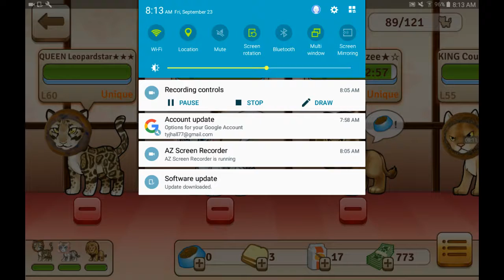Bread Kittens gameplay#10: Snowridge Valley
I fight in Snowridge valley.